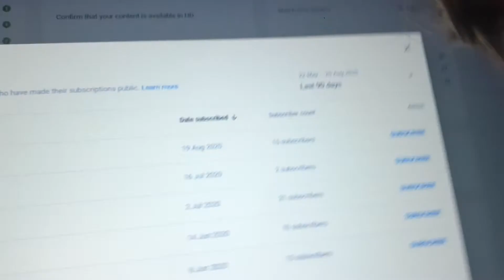69 SUBSCRIBER SPECIAL 2 ELECTRIC BOOGALOO